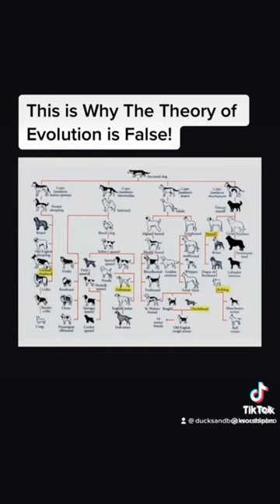More Dr.￼Kent Hovind as requested!!￼